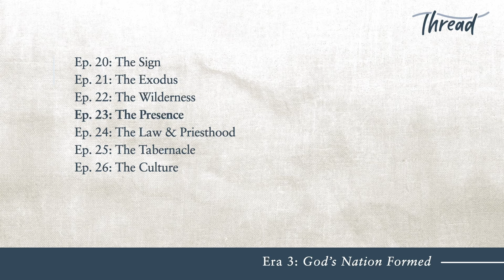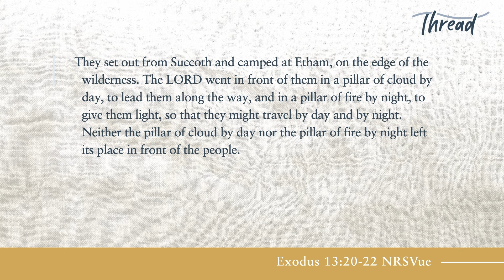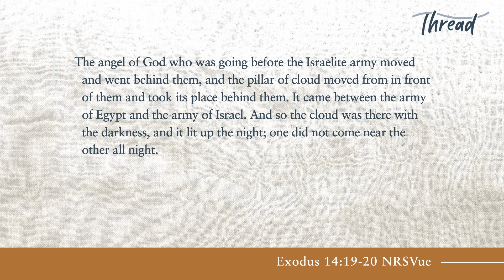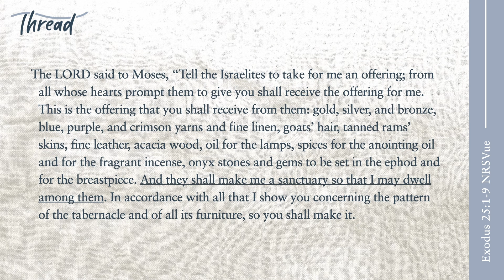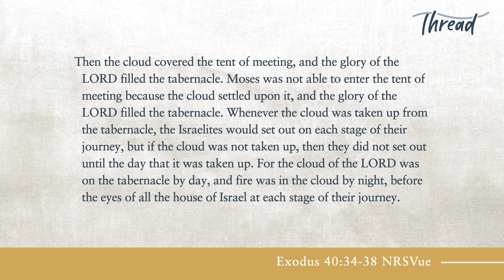Episode 23: The Presence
In today’s episode, Dr. Bernard McGinn joins us to explore the link between the academic study of God's presence and its practical application in daily life. As Hannah DeSouza and Dr. David Pocta engage with Dr. McGinn's extensive knowledge, they explore the connections between mysticism, divine presence, and their manifestations in scripture and daily life.

Dr. McGinn's scholarly insights, personal anecdotes, and co-host Hannah's reflections on her recent studies reveal that mysticism is an accessible treasure for all, urging us to embrace a life imbued with sacred awareness. The discussion spans from historical theophanies to modern-day practices that seek to bridge the gap between humanity and the divine.

Topics Discussed:

--Dr. Bernard McGinn's academic background and focus on the history of mysticism and spirituality
--Dr. McGinn’s Presence of God series
The resurgence of interest in mysticism among contemporary scholars and students
--Mysticism as a deeper and more direct pursuit of experiencing God, rooted in the Christian tradition
--The role of mystics in articulating and teaching their profound experiences of divine intimacy
--Scriptural foundations of mysticism, highlighting texts like the Psalms and the Song of Songs
--The significance of theophanies, such as the pillar of cloud and fire, in the Exodus narrative
--The transition from temporary to permanent symbols of God's presence, from the Tabernacle to the New Testament's interpretation of Jesus as the temple
--Practical ways to cultivate awareness of God's presence in daily life, as demonstrated by Brother Lawrence and Thomas Kelly
--The historical perspective of God manifesting in physical forms, culminating with the incarnation of Jesus Christ
--The accessibility of mysticism for individuals from all walks of life